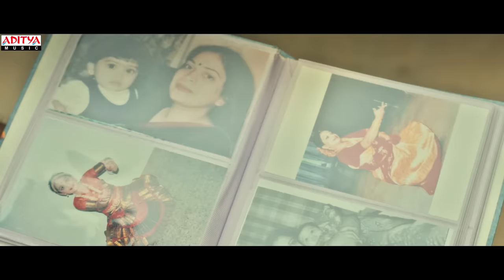Doragari Full Video Song | Brochevarevarura | SriVishnu, NivethaThomas, NivethaPethuraj, SatyaDev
Watch & Enjoy Doragari Full Video Song From Telugu Movie Brochevarevarura.

Doragari Is That Song Where You Will Readily, Without A Second Thought, Hit Re-Play Button. It Is A Subtle Mixture Of The Tune And Words Which Effortlessly Let You Float In That Folkish Melody World. An Everlasting Number From Vivek Sagar, Yet Again.

Song: Doragari
Movie: Brochevarevarura
Written and Directed by Vivek Athreya
Produced by Vijay Kumar Manyam
Music Composed and Arranged by Vivek Sagar
Executive Producer - Sagar Manyam, Ramachari M
Art - Ramanjaneyulu
Publicity Designs - Anil & Bhanu
Styling - Shruti Kurapati
Direction Team - Sachwin, Hasith, Dinesh, Anil, Srividya, Aditya
Co Director - Shravan
Lyrics by Bharadwaj
Vocals by Vivek Sagar
Kids Chorus by Shashank, Meghana and Mayukh
Pipa,Banjo and Mandolin by Subhani
Violin by Abhijeet Gurjale
Guitars and Additional Programming by Vivek Sagar
Accordion by Gaia Mobilij
Drums by Sanjay Das
Recorded,Mixed and Produced at Tapeloop
Mixed by Sanjay Das
Mastered at Hafod Mastering by Donal Whelan
Sound Design - Varun Venugopal & Sanjay Das
DI - Annapurna
Colourist - Vishnu
VFX - Matrix
Stunts - Ganesh, Rabin Subbu & Naba
Music on - Aditya Music